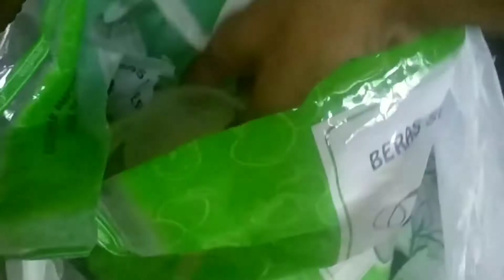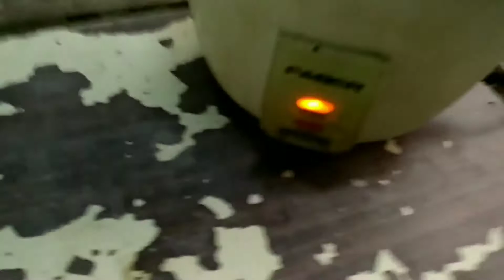Cara pembuatan tahu penyet bumbu kacang //suasana lockdown covid 19 // kantong kering